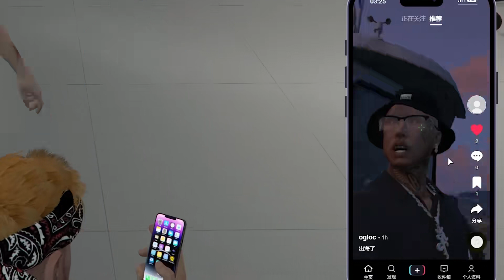地表最强游戏！（第一期）